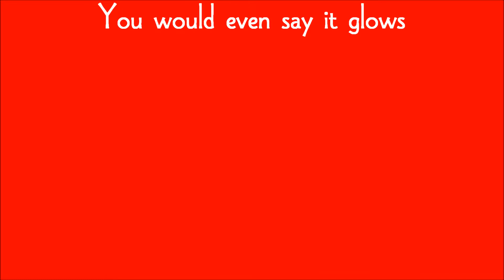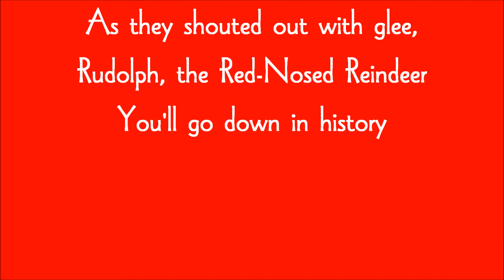ゴダイゴの 赤鼻のトナカイ Rudolph the Red-Nosed Reindeer by Godiego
Rudolph the Red-Nosed Reindeer by Godiego
ゴダイゴの 赤鼻のトナカイ 　ルドルフ